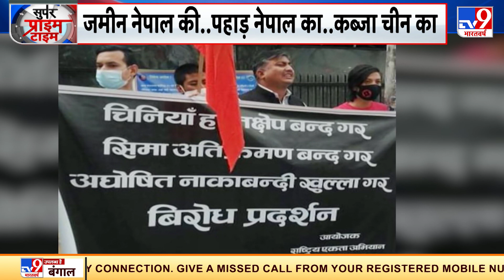China की चाल, Border पर फंसा Nepal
कहते हैं कि चीन से ना दोस्ती अच्छी, ना दुश्मनी अच्छी.. ये कहावत आजकल नेपाल पर बिल्कुल फिट बैठ रही है. भारत के साथ लद्दाख में उलझा चीन तेजी से नेपाल की जमीन पर भी कब्जा जमा रहा है. एक रिपोर्ट के मुताबिक चीन, नेपाल के एक इलाके में घुसपैठ कर चुका है. वहां इमारतें और बाड़ लगा चुका है और नेपाल के लोगों को वहां आने से भी जबरन रोक रहा है.

Credit